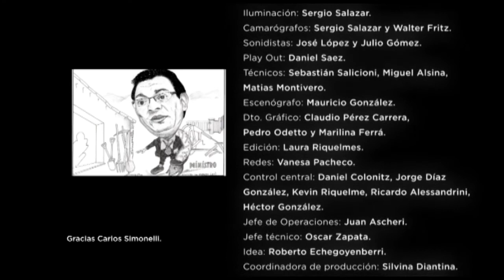Programa 29 / Lucas Pica, Secretario de Trabajo de Río Negro.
El mundo del trabajo en una economía en crisis. El objetivo rionegrino de mantener la paz social. Las herramientas para la mediación. Modernización laboral o pérdida de derechos. El secretario de Trabajo de Río Negro, Lucas Pica, responde en “Una cierta mirada”.